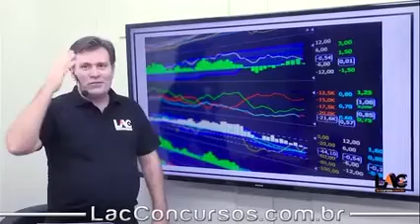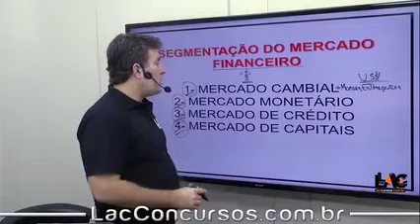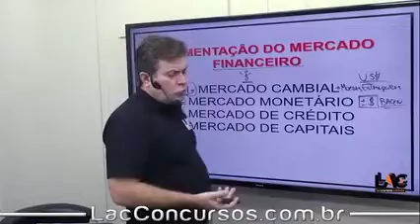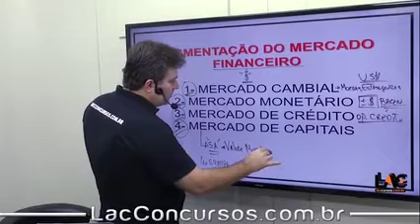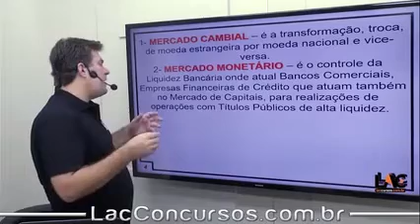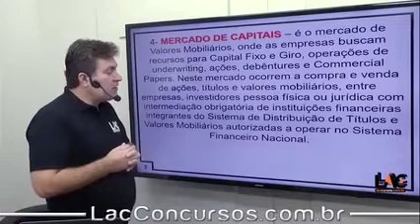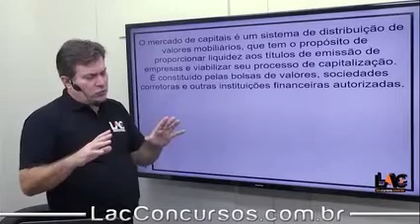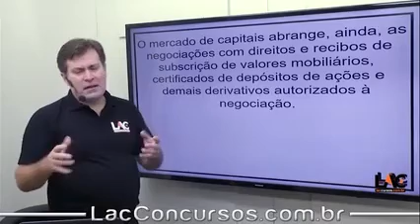BANESTES - Mercado de Capitais - Conhecimentos Bancários - 44/80